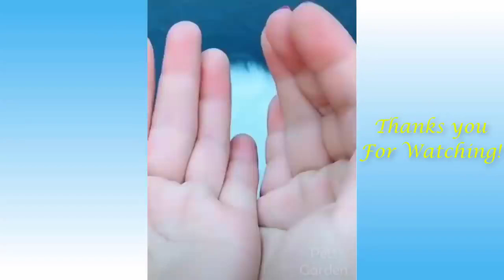GATOS E PROPRIETÁRIOS ENGRAÇADOS - VIDA DE GATO ENGRAÇADO!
Todos os vídeos e músicas desse canal são livres de direitos autorais e estão disponíveis para que você reutilize .